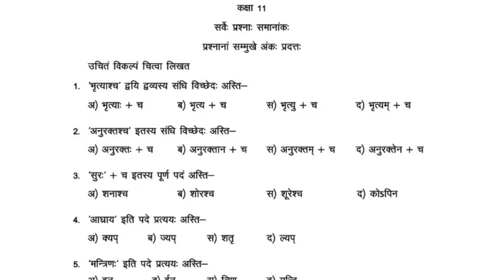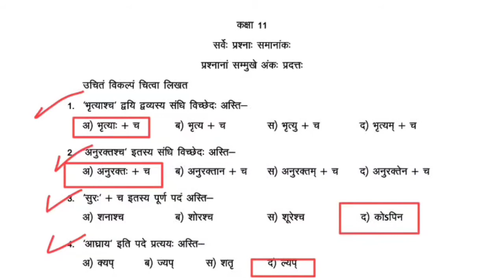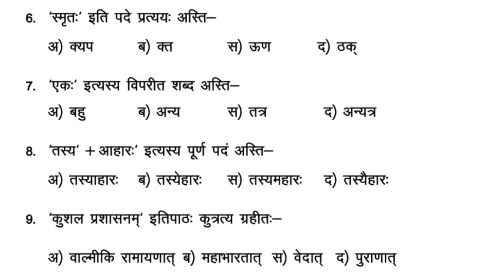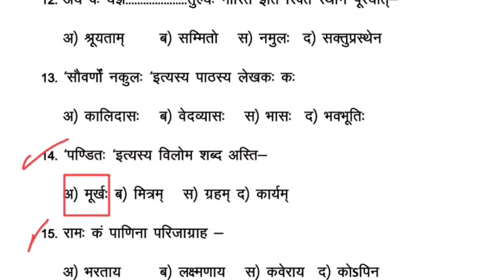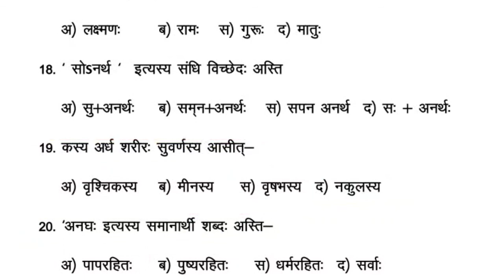Kaksha 11th sanskrit masik test solution | masik test class 11 sanskrit class 11 monthly | संस्कृत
Hii friends,
This channel is regarding Board prepration. I am here to help you in studies specially for Mp Board students. We regularly upload video about mp board, imp questions, sample papers, model papers Madhya Pradesh Board of Secondary Education..